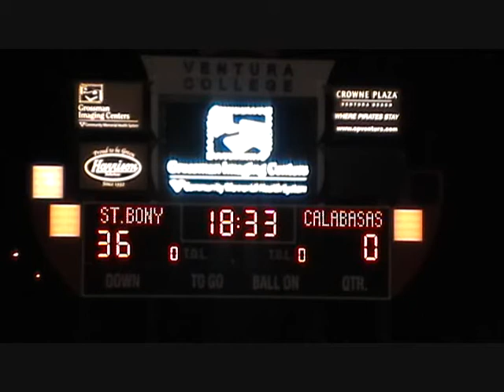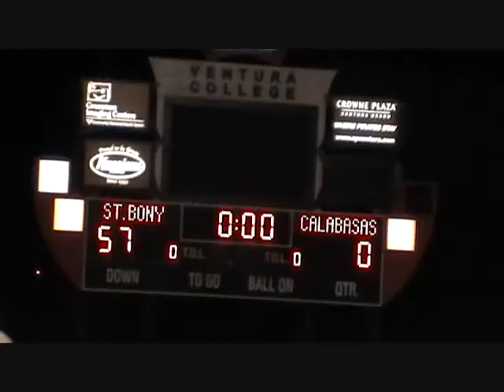Calabasas Football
Video of their game against St. Bonny.